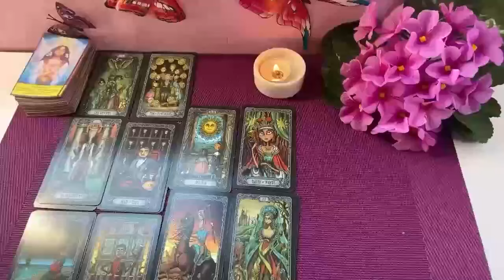CAPRICORN‼️ LISTEN TO ME THIS IS SERIOUS! 😱 SOMEONE IS COMING FAST TO EXPRESS TRUE LOVE FOR U🚨